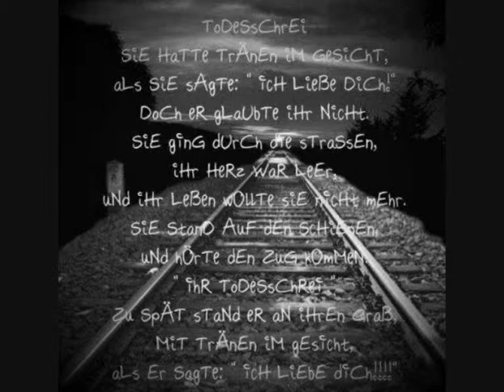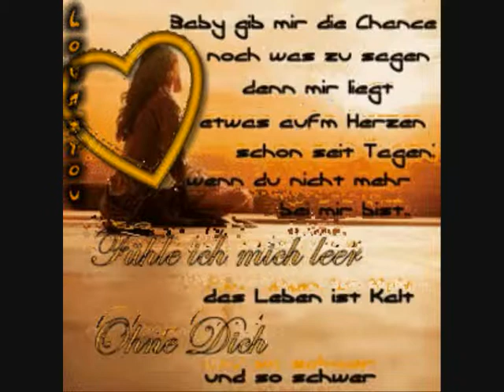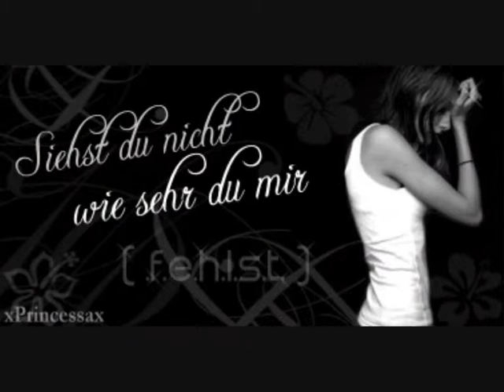~die realität des lebens~